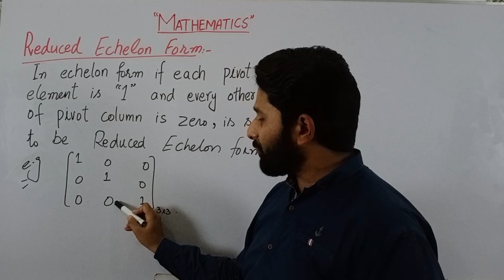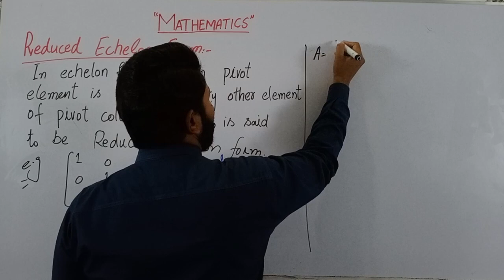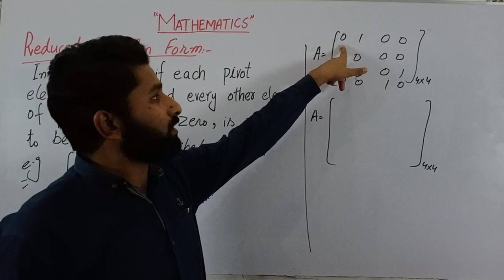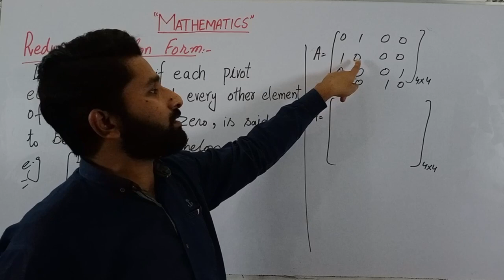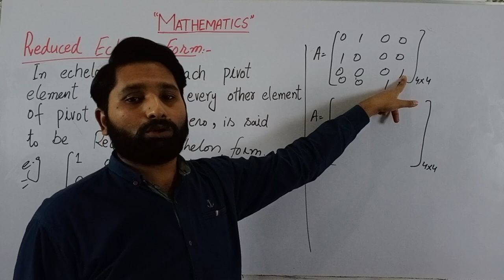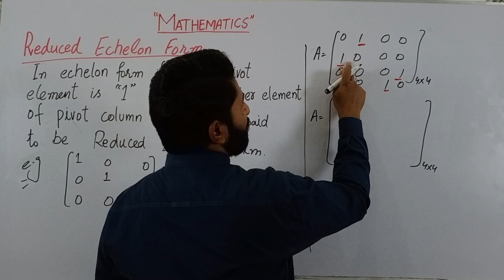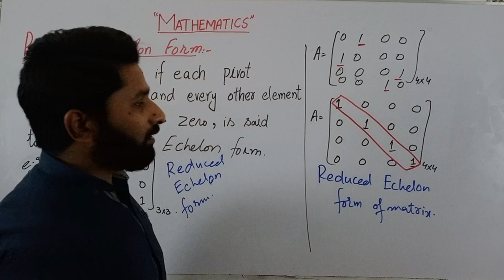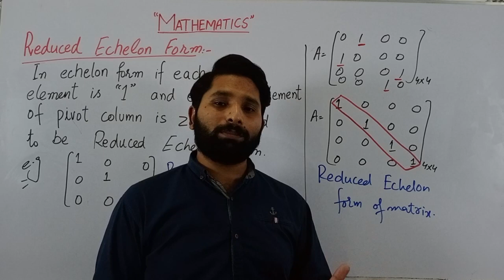Reduced Echelon form in Urdu/Hindi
Video Description:
Reduced row echelon form, also known as row-reduced echelon form, is a standard way to represent a matrix in linear algebra. It is the result of applying a sequence of row operations to transform a matrix into a simpler form that facilitates solving systems of linear equations, computing matrix inverses, and determining the rank of a matrix.

In the reduced row echelon form, the matrix satisfies the following conditions:

The first non-zero element in each row, called the pivot element, is 1.
Each pivot element is the only non-zero element in its column.
Rows with all zero elements, if any, are placed at the bottom of the matrix.
The reduced row echelon form of a matrix is unique and provides a clear picture of the linear relationships among the rows and columns of the matrix.

This video explains the concept of reduced row echelon form and demonstrates how to obtain it through a step-by-step process of row operations. It also shows the practical applications of reduced row echelon form in solving linear systems, computing matrix inverses, and determining the rank of a matrix.

Whether you are a beginner or an advanced learner in linear algebra, this video will help you deepen your understanding of reduced row echelon form and enhance your problem-solving skills.